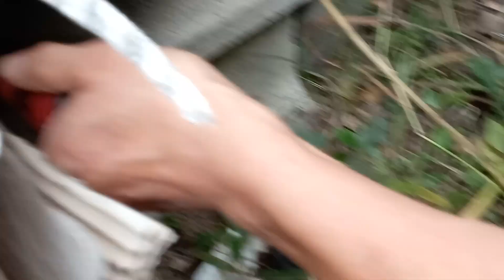10月25日にバベ前の内検と掃除をしました。二ホンミツバチ20231025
永らく放置していた群れの確認をしました。
今年の春に分蜂群を捕獲し順調に増え、6月に複数回、分蜂をした群れです。
開けてみると湿気が多く、スムシと共にナメクジも住み込んでいました。
また、コガタスズメバチに何匹か入られたみたいでしたが、撃退していました。
巣も隅までできておりスムシの入り込む隙は無いように見えました。
近いうちに湿気で傷んだ台を交換したいと思います。